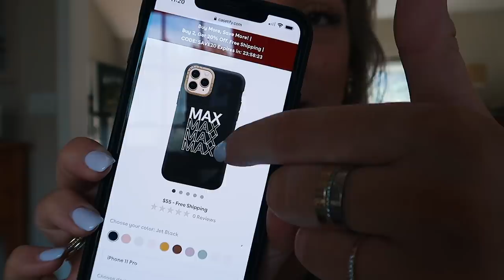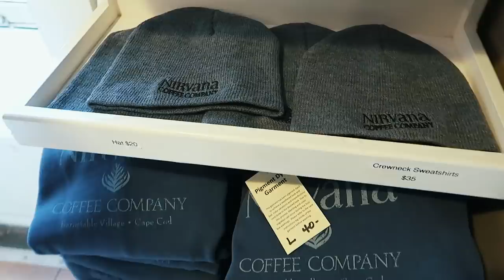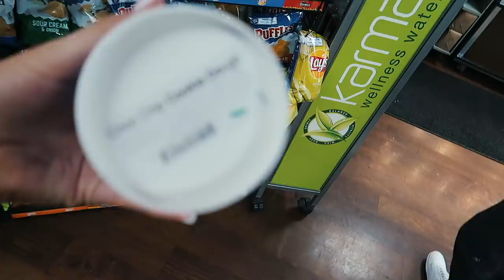Cape Cod Vlog: shopping, coffee + relaxing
xoxo,
Gretchen